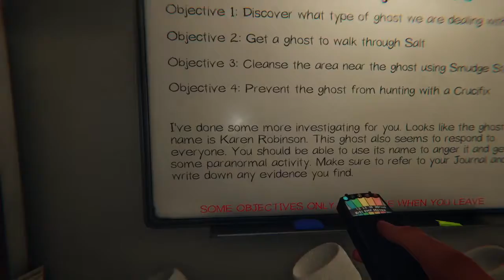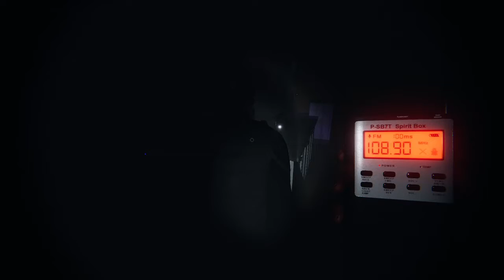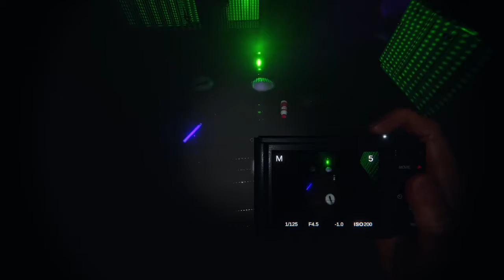Phasmophobia with the bois vs KAREN!!!!!!!!!!!!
me and friends play phasmophobia and go up against a Karen